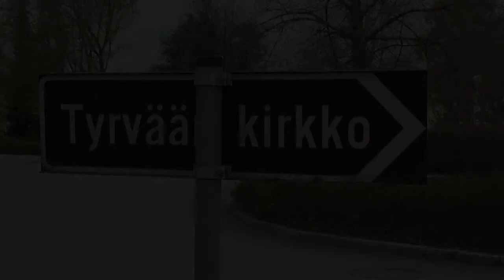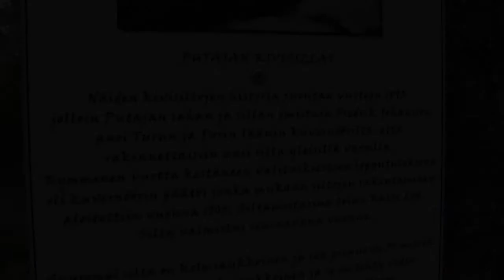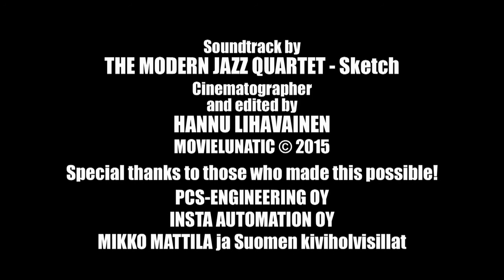Kiviholvisiltoja Suomessa osa 5 (13) Mälläisten silta, Alastaro Stone Arch Bridges in Finland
Soundtrack by
The Modern Jazz Quartet - Sketch
Cinematographer
and edited by
HANNU LIHAVAINEN
Special thanks to those who made this possible!
PCS-ENGINEERING OY
INSTA AUTOMATION OY
MIKKO MATTILA ja Suomen kiviholvisillat

Mälläisten silta, Alastaro,
Tyrvään kirkko,
Vammaskoski, Vammala
Siuronkoski, Nokia, Siuro
Putajan sillat, Suodenniemi, Putaja
Piilinjoki, Kauvatsa

جسور فنلندا, پلهای فنلاند, فن لینڈ کے پلوں,